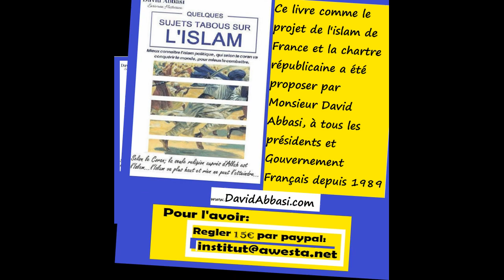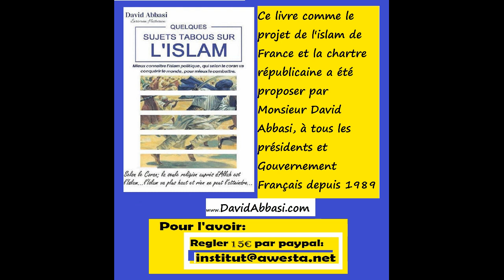sujets tabous islam en occident David Abbasi